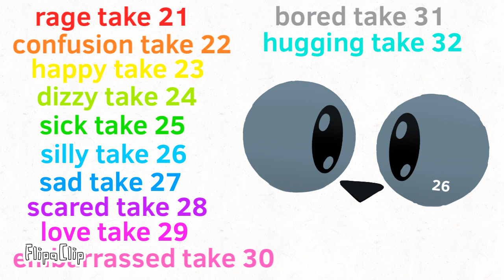The emotion crew of frozenocchain yclb3 take 21 and friends